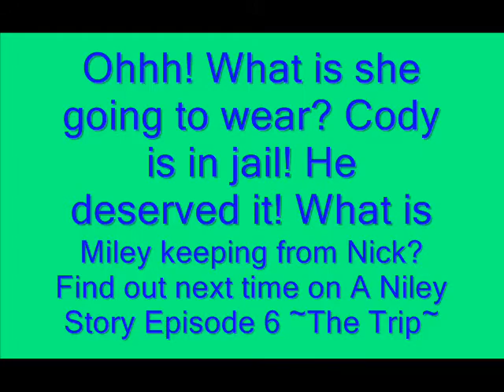A Niley Series Epsidoe 5 ~You Can't~ Part 2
Episdoe 5 Part 2!! Hope you likey! :)